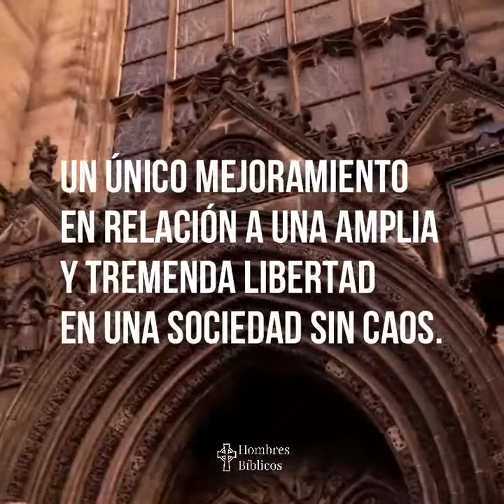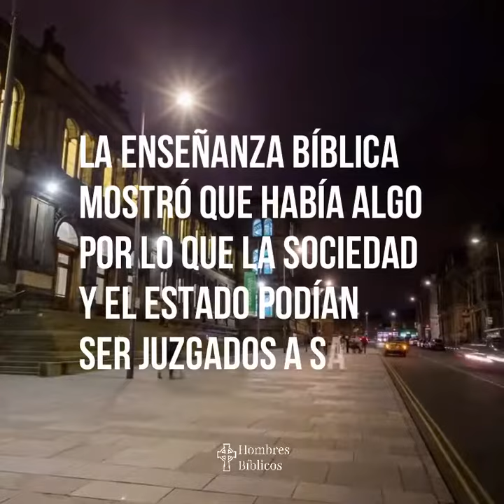Francis Schaeffer - Los Absolutos Bíblicos y la Libertad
"La Reforma no otorgó la perfección allí donde se aplicó, pero si produjo (en base a la Biblia) un único mejoramiento en relación a una amplia y tremenda libertad en una sociedad sin caos. Los absolutos bíblicos proporcionaron una base para el consenso de valores y en medio de ésta podía haber una libertad sin que esta nos condujera al caos (como sucedió en la Revolución Francesa y en la Revolución Rusa). La enseñanza bíblica mostró que había algo por lo que la sociedad y el Estado podía ser juzgados a saber: los absolutos bíblicos."

Francis Schaeffer